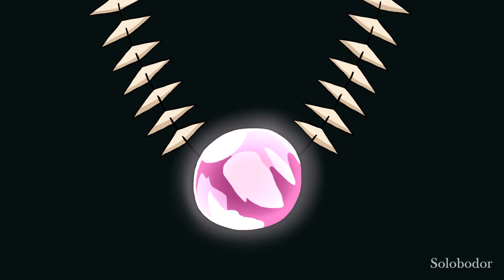◼️🔷 【KEIA ║ COMPLETE MULTIFANDOM VENT MAP】 ◼️🔷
WARNING: This MAP contains shaking effects and flashing imagery such as glitch effects and shakey camera movements.

After three months of production, I am proud to present Keia.
Keia is a Multifandom Vent MAP revolving around relationships ending, no matter if they are platonic or romantic. This MAP deals with the struggles of these characters and how much it hurts to have those relationships break while also showcasing as much storytelling as possible.

Along with that, special thanks to MoonFlake, PermaSpot, FlyingFree, Lunamation, & JingleBells ! for they're amazing entries as well ^^

Finally, give a special thanks to all of the participants:
Intro: @SaturnSkyez (Picard: Star Trek TNG)
Part 1:  @SaturnSkyez (Picard: Star Trek TNG)
Part 2: @fiercevolt  (Henry Turner: Pirates of The Caribbean)
Part 3: @Fallowhollow (Varian: Tangled Series)
Part 10: @arbiter  (Xiao: Library of Ruina)
Part 11: @cnwolf1  (Fitz and Ward: Agents of Shield)
Part 13: @anonymousdeer7376 (Bucky: Marvel)
Part 15: @SaturnSkyez (Loki: Marvel)
Part 22: @spookypaws  (Ted: TGWDLM)
Part 23: @atelierr_  (Lan Wangji; The Untamed)
Part 24: @hawkrine_  (Doctor Strange: Marvel)

FUN STUFF

I also post on...
Deviantart: SaturnSkyez
Cat Designs have been made for Labyrinth, DC, Once Upon A Time, Marvel, A Series Of Unfortunate Events, and more coming soon!!
YOU DO NOT HAVE MY PERMISSION TO UPLOAD THIS VIDEO ANYWHERE ELSE UNLESS PRIVATELY AGREED UPON.
I AM NOT CURRENTLY ACCEPTING REQUESTS FOR
-COHOSTING
-MAP IDEAS
-MAPS TO JOIN
-THUMBNAILS TO DRAW

Thank you for understanding and TYSM for watching!